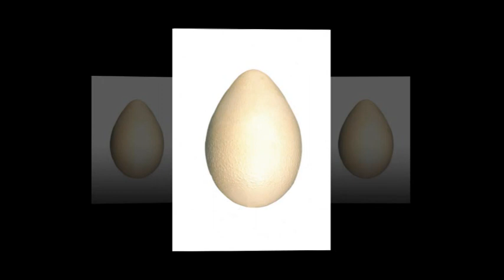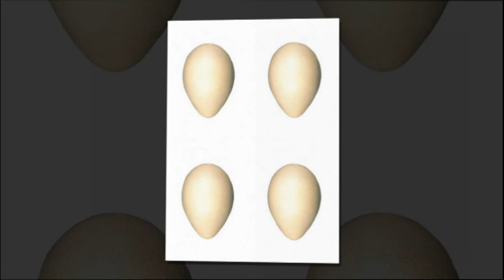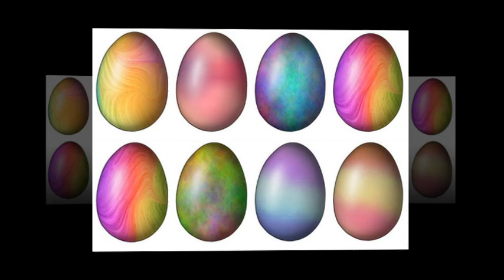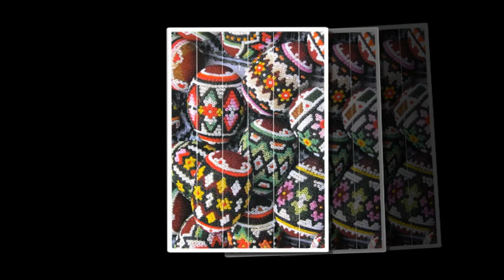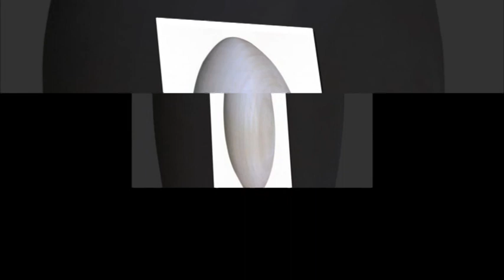Easter Special Star Buy from Alan and Barry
What you are seeing in this video is a tiny fraction of what you will find in this download.